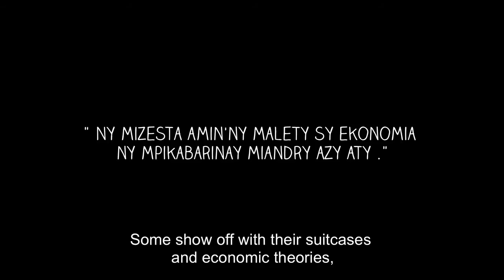Trailer - Ady Gasy / Hecho en Madagascar (subtítulos español)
Trailer del documental "Ady Gasy" (Hecho en Madagascar), de Nantenaina Lova.
Activa los subtítulos para verlo en español.

"Ady Gasy" compite en la sección "Hipermetropía" del 12º Festival de Cine Africano de Córdoba-FCAT.
Del 21 al 28 de marzo de 2015.

Sinopsis: El pueblo malgache es capaz de sacar algo de la nada: los neumáticos sirven para hacer zapatos, las bombillas usadas se convierten en lámparas de aceite. Un estilo de vida sostenible que impulsa el reciclaje, la fraternidad, la autogestión y que tiene mucho sentido en una época de crisis global. “Los chinos fabrican cosas, los malgaches las reparan”.